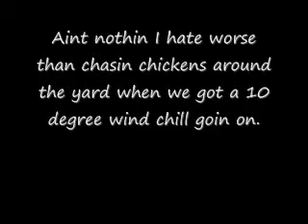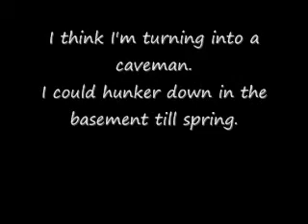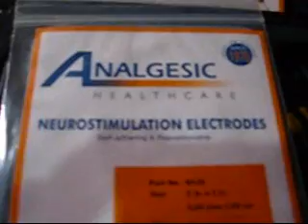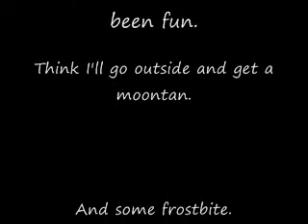I've always been crazy but it's kept me from going insane